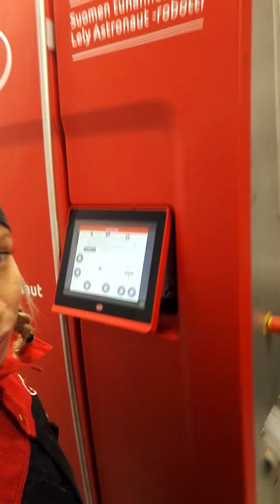Tässä videolla näkyy miten helppo ensimmäinen lypsy on Lely robotilla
Näin alkaa todellakin ensimmäinen lypsy, ilman mitään kikkailuja. Mielonen Maaninka Lely A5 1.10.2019 ensimmäisen lehmän lypsäminen Lely A5 mallilla, joka oli 1000.
Kiitos siitä kuuluu valveutuneelle Suomalaiselle maidontuottajalle!